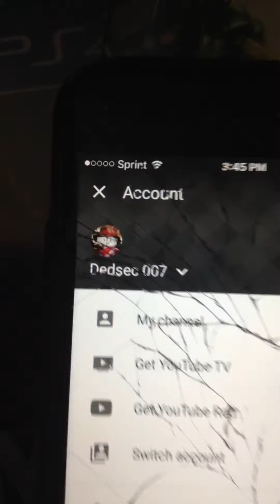August 1, 2017